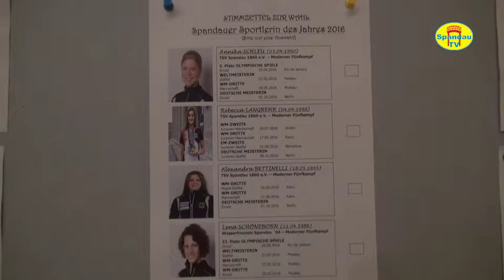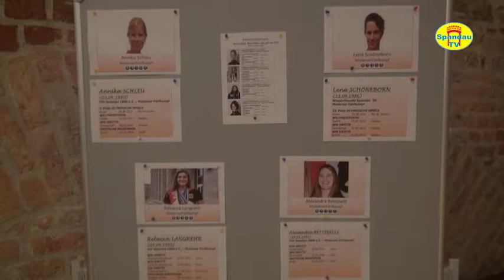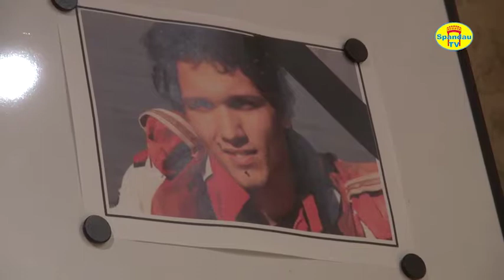Spandauer Sportlerehrung 2016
In Anwesenheit zahlreicher Gäste fand am 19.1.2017 in den Italienischen Höfen der Zitadelle Spandau die tradtionelle Sportlerehrung mit einigen attraktiven, zusätzlichen Programmpunkten statt. Diese Veranstaltung beinhaltete die Darstellung vieler sportlichen Höhepunkte des vergangenden Jahres, an denen die Spandauer Sportvereine oder die Athleten dieser Vereine beteligt waren und die Wahl der Sportlerinnen des Jahres 2016.
19.1.17